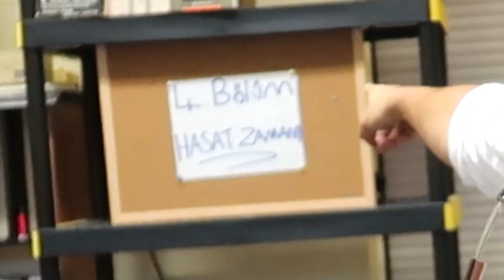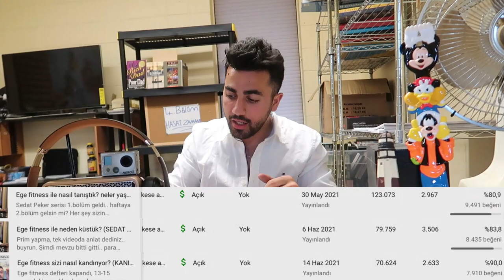Anıl Güler denen FINDIK iyi izle!! (100.000 TL KAZANDIRAN VİDEO)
Ege tamam, fındık tamam, Okan’a geçelim mi? Yoksa seriyi bitirelim mi? Yorumlara göre hareket edicem.

clubhouse ► laptoplugezgin